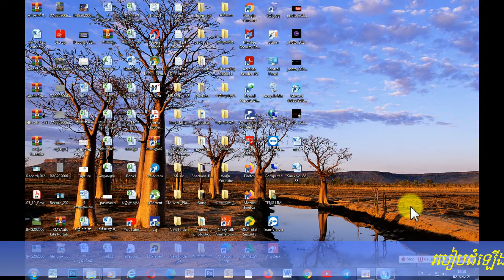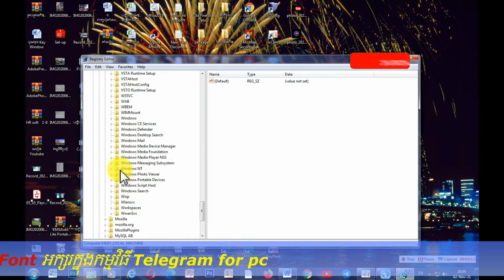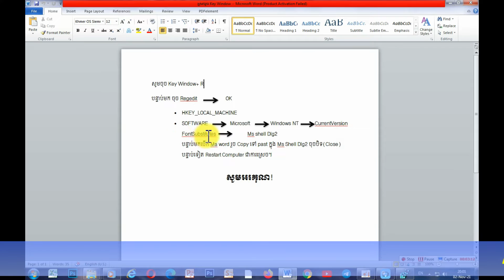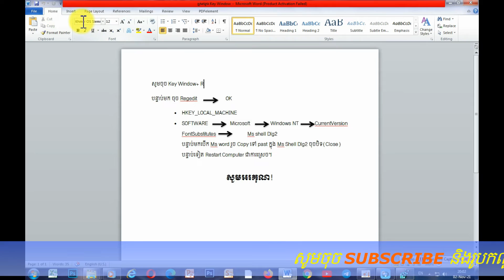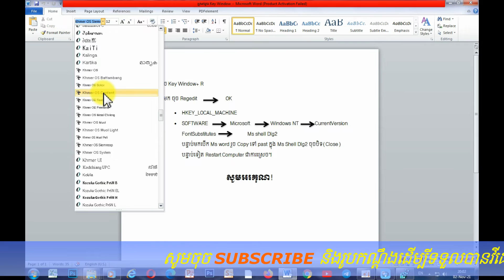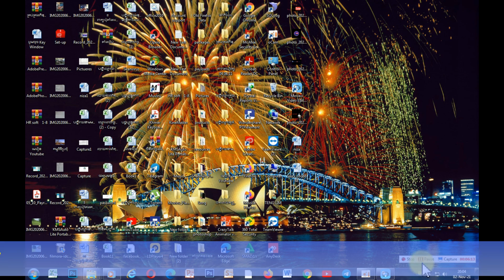របៀបដំឡើងFont អក្សរក្នុង Telegram for pc Mr lim Bs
How to install Font khmer in telegram  for pc